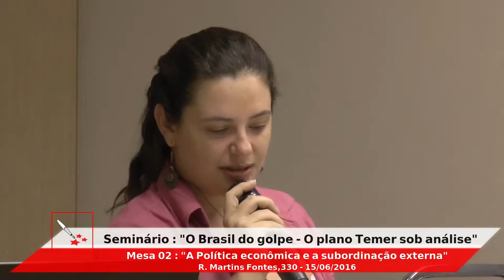Seminário: " O Brasil do golpe - O plano Temer sob análise" - Mesa 02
Mesa: A política econômica e a subordinação externa
Debatedoras/es:
- Arno Augustin , economista, ex- secretário do Tesouro Nacional
- Gilmar Mauro, coordenador do Movimento dos Trabalhadores Sem Terra
- Giorgio Romano, coordenador do Bacharelado em Relações Internacionais (BRI) Universidade Federal do ABC (UFABC)
Coordenadora de mesa: Luciana Mandelli

O eventofoi aberto ao público e aconteceu na Sala Turmalina C do Braston Hotel São Paulo – Rua Martins Fontes, 330, Consolação.
Das 14h às 17h - 15/06/2016.